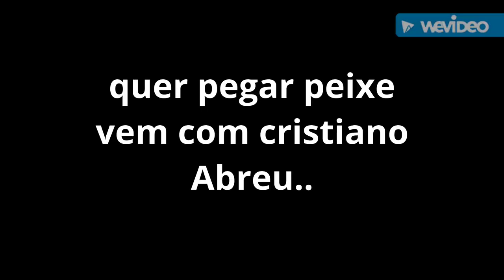Pescaria na baia de Guanabara,tem peixe na linha.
Pescaria dia 20,01,2021 com nosso amigo e guia de pesca cristiano Abreu, saindo da Urca para boca da barra, nossos amigos e pescadores tiveram um dia com muita diversão e bons peixes na linha parabéns rapaziada show Tmj.